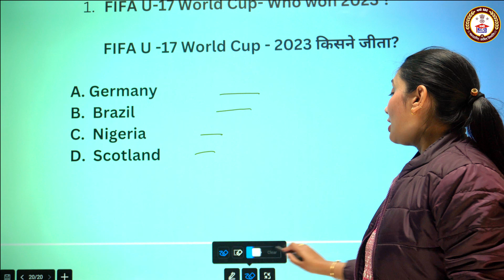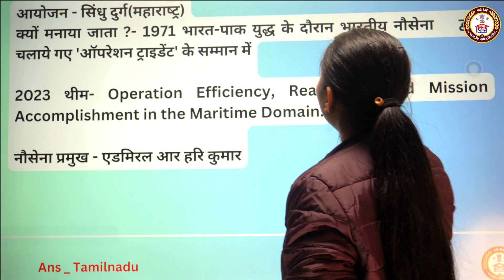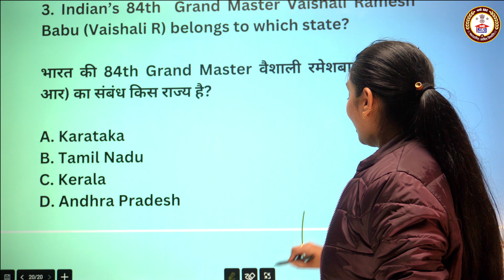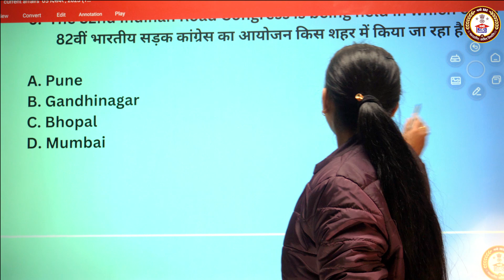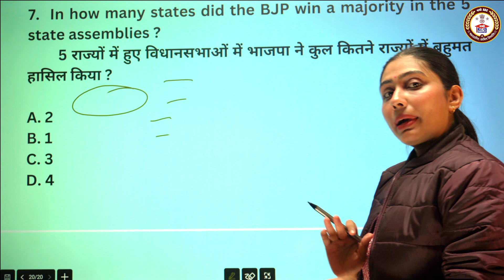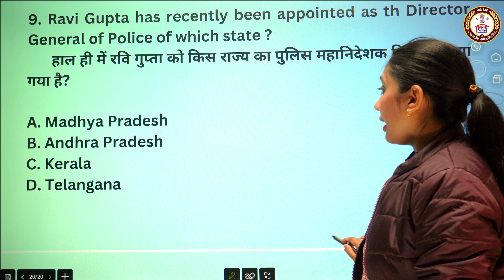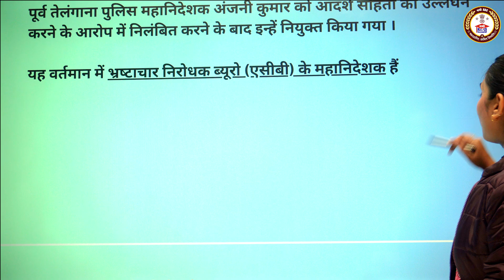November, December Current Affairs | Mppsc | Ssc Gd | Railway | All States Exam | by Anushree Mam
welcome to daily current affairs class

Don't miss out on crucial updates! Let's navigate through the currents of the world together! 🌍📺

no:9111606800